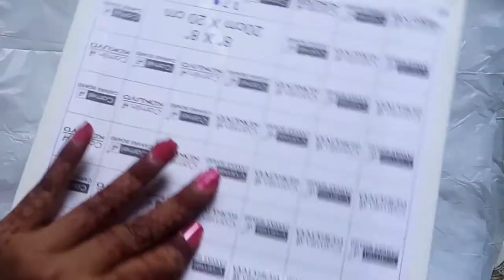Camel 🐪 Fluid Art Kit Tutorial | Aqua Series | Be Creative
Hello everyone ,

In this video we have seen how to make This beautiful piece of fluid art

1. Song : MusicbyAden - No Love

2. Song : 7Clouds - Dreaming